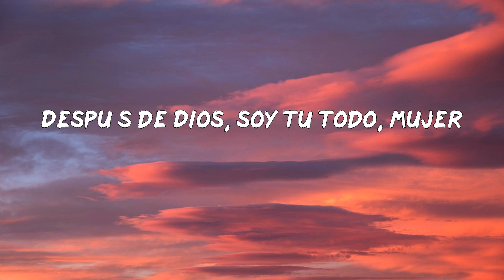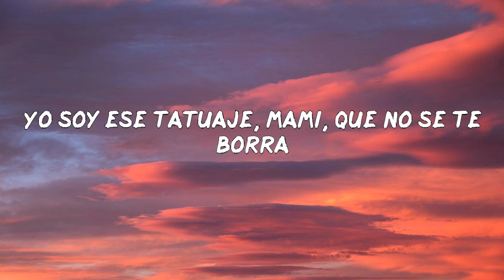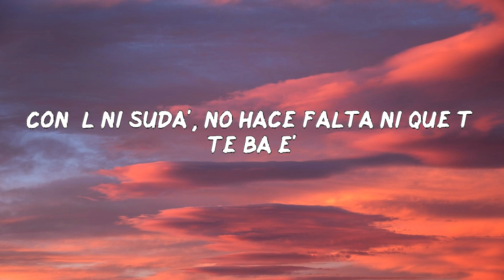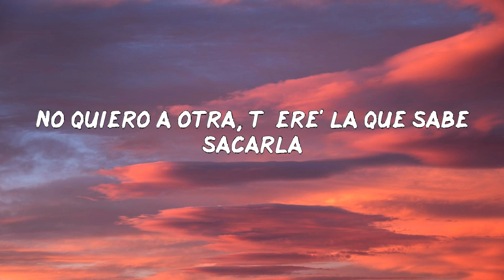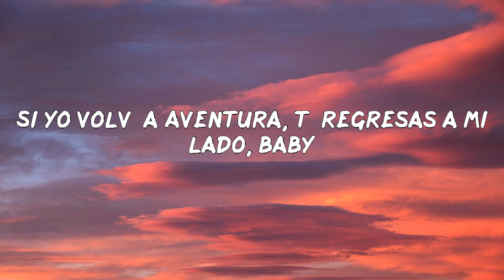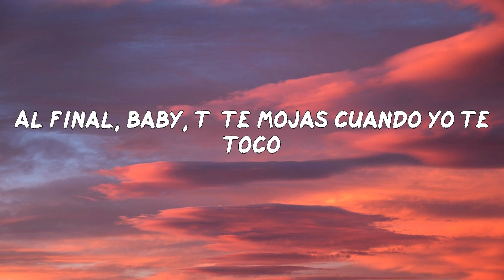Aventura - Volví (LETRAS MUSIC)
Letra: Aventura - Volví
Dile
Aventura
Jaja, ey